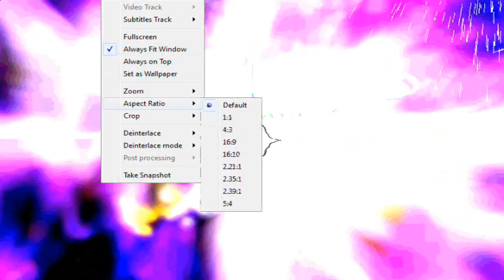RSK - PEWDZ (FREE DOWNLOAD!)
Latest tune from RSK! Transition tune from Midtempo to Dubstep!
My homage to my fav youtube gamer besides Jontron! Pewdiepie.